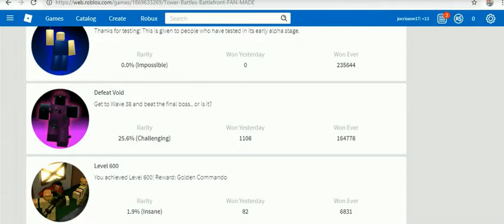ROB-LOX 2 -33